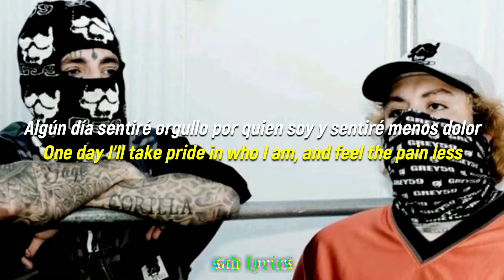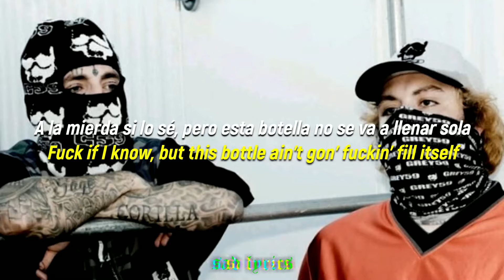$UICIDEBOY$ - TRANSGRESSIONS // SUB ESPAÑOL & LYRICS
$UICIDEBOY$ "TRANSGRESSIONS" en sub español & lyrics :3